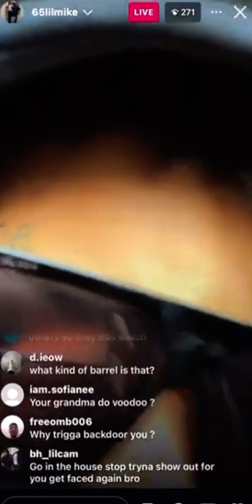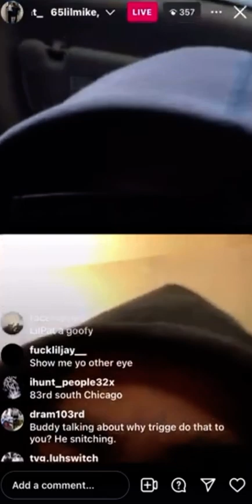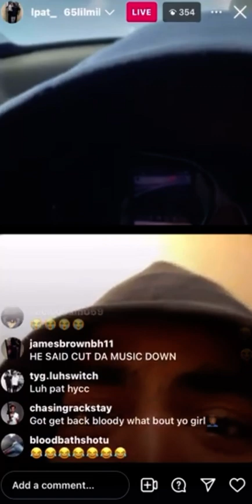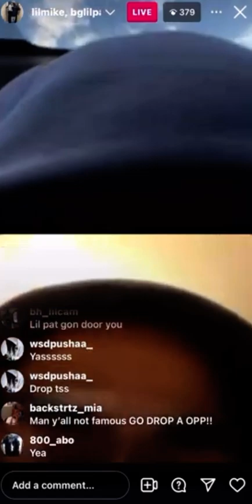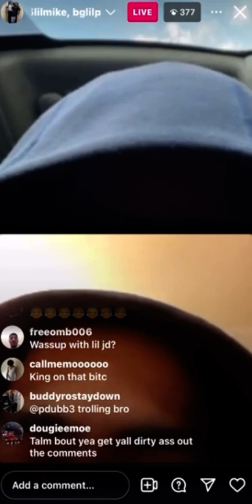650 Lil Mike x BG Lil Pat Trollin After Lil Mike Gets Out Of The Hospital